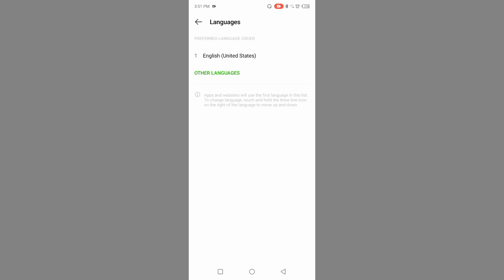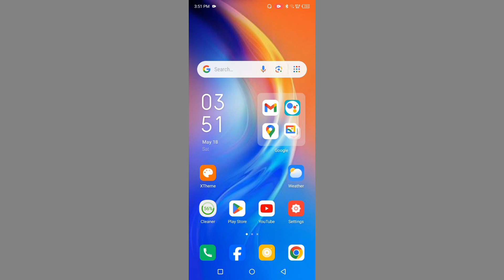Techno Spark 20 Me Mobile Language & Keyboard Language Kaise Thik Kre l How To Fix Language Problem